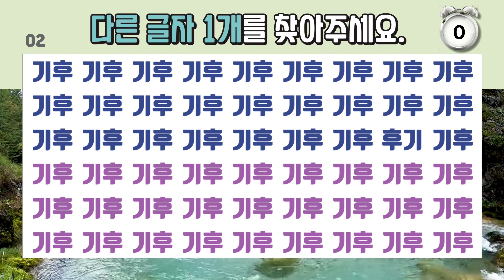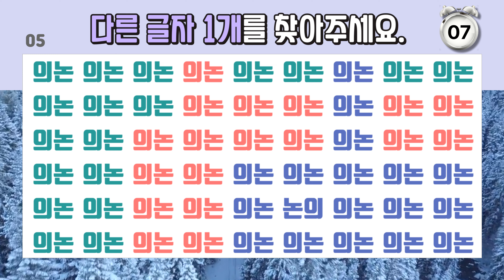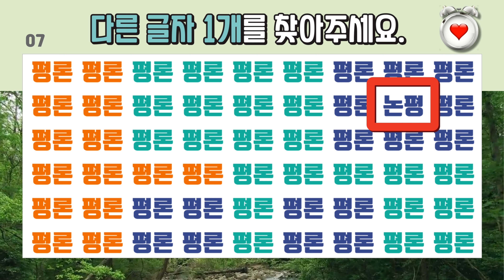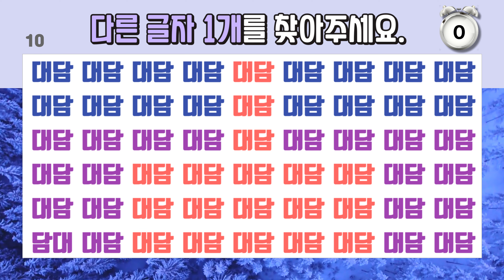[다른 글자 찾기] 앞뒤를 바꿔 바꿔 😘 [15초 스피드퀴즈, 한글게임, 한글퀴즈, 치매예방, 건망증테스트 다른그림찾기 ] 자살 살자 가난 난가? 당황 황당의 차이는 무엇일까요?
😘 앞뒤를 뒤바꾸어도 의미가 있는 단어 😘
황당 당황, 기후 후기, 대박 박대, 인근 근린, 의논 논의
자정 정자, 평론 논평, 자연 연자, 실연 연실, 대담 담대

Find one difference
두뇌 스트레칭 😚 두뇌운동😘 언제나 퀴즈 😍 Always Quiz
다른 글자 찾기 / 숨은 그림 찾기 / 틀린 그림 찾기 / 다른 단어 찾기